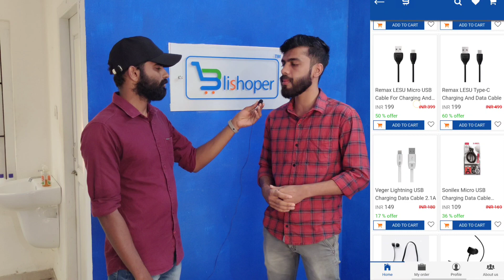Used mobile phones | പറഞ്ഞ വിലക്ക് ഫോണുകൾ | second hand phones | Blishopper | Used I phones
BLISHOPPER;
കോഴിക്കോട്ടുകരായ അഞ്ച്‌ മലയാളികളുടെ പുതിയ സംരംഭം ആണ് blishopper. പ്രധാനമായും blishopper എന്ന ഓൺലൈൻ പ്ലാറ്ഫോം വഴിയുള്ള കച്ചവടമാണ് അവർ ലക്ഷ്യമിടുന്നത്. Used മൊബൈൽ ഫോണുകളും പുതിയ മൊബൈൽ ഫോണുകളും , മൊബൈൽ ഫോൺ accessories ഉം എല്ലാം ഇവരുടെ വെബ്സൈറ്റ് ലോ, അവരുടെ അപ്പ്ലിക്കേഷൻ ലോ കയറി ബുക് ചെയ്യാവുന്നതാണ്. ഇന്ത്യയിൽ എവിടേക്കും അവരുടെ കൊറിയർ സൗകര്യം ലഭ്യമാണ്. കേരളത്തിൽ ആണെങ്കിൽ രണ്ട് പ്രവൃത്തി ദിനം കൊണ്ട് ഓർഡർ ചെയ്‌ത സാധനം കയ്യിൽ കിട്ടും. നിലവിൽ 5000 ന് താഴെ ഉള്ള ഓർഡർകൾക്ക് മാത്രമേ cash on delivery  ലഭ്യമുള്ളു.

travel tigoons team;
1.Vivek- vm_moto_kid
2.Nimal- cl_me_nimal

Download App Now:
Play Store-

Official  Whatsapp Groups:
Group 1

Head Office Address:
28/938 , Ersal Apartments,
Mukkilangadi, Koduvally,
Kozhikode , Kerala.
PIN:673572.

Contact Freelance Digital Marketer in Kochi. Specialized in SEO, SMM, Google ads and PPC Strategies for online success;